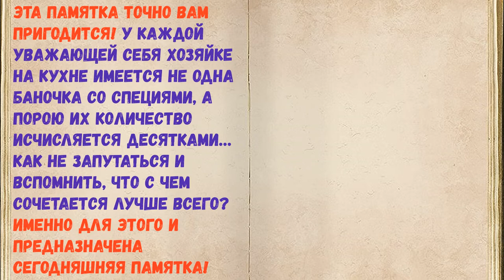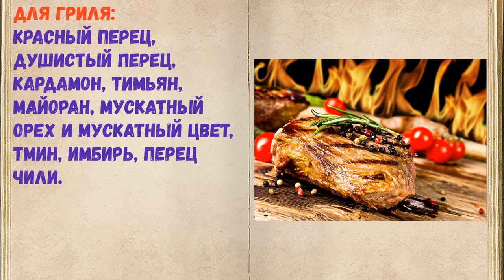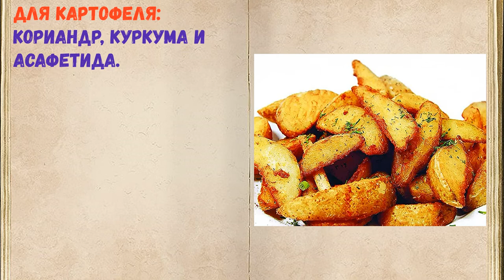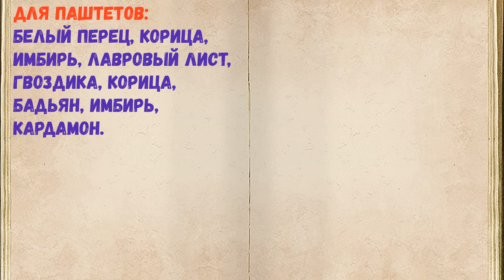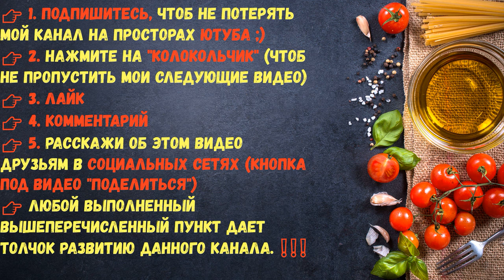Памятка По Специям: Куда Что Добавлять. / Книга Рецептов / Bon Appetit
👉ДЛЯ МЯСА:
красный, черный, душистый перец или гвоздика, майоран, тимьян, тмин, куркума, лук, орегано.

👉ДЛЯ ПТИЦЫ:
тимьян, майоран, розмарин, шалфей, чабрец, базилик.

👉ДЛЯ ГРИЛЯ:
красный перец, душистый перец, кардамон, тимьян, майоран, мускатный орех и мускатный цвет, тмин, имбирь, перец чили.

👉ДЛЯ ДИЧИ:
тимьян, душица обыкновенная, душистый перец, красный перец, можжевельник.

👉ДЛЯ РАГУ:
красный перец, имбирь, куркума, кориандр, горчица, кардамон, тмин, черный перец, душистый перец, мускатный орех, гвоздика.

👉ДЛЯ КАПУСТЫ:
кориандр, фенхель, кумин, семя черной горчицы.

👉ДЛЯ КАРТОФЕЛЯ:
кориандр, куркума и асафетида.

👉ДЛЯ БОБОВЫХ:
кумин, асафетида, имбирь, перец, мята лавандовая и кориандр.

👉ДЛЯ МАРИНАДОВ:
лавровый лист, можжевельник (ягоды добавляют в маринады при приготовлении мяса дичи и рыбы), ветки укропа с бутонами, цветками или семенами.

👉ДЛЯ ФРУКТОВ, СОКОВ, КОМПОТОВ:
корица, гвоздика, имбирь, бадьян, кардамон.

👉ДЛЯ ПАШТЕТОВ:
белый перец, корица, имбирь, лавровый лист, гвоздика, корица, бадьян, имбирь, кардамон.

👉ДЛЯ ВЫПЕЧКИ:
гвоздика, корица, бадьян, имбирь, кардамон, душистый перец, апельсиновая цедра, анис, кунжут, мак, ваниль.

👉ДЛЯ ГОРЯЧЕГО МОЛОКА:
корица, кардамон, шафран.